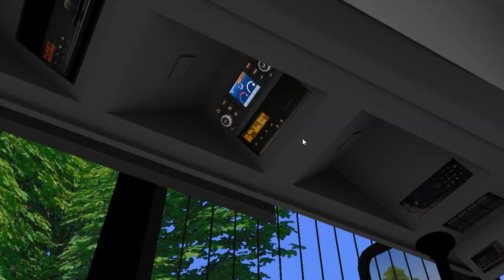Mercedes-Benz C2 Hartmann K++ on Berlin-Spandau 2017; Line: 99 --- Seeburger str. - Alt-Pichelsorf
It's Mercedes-Benz C2 Hartmann K++ with Krüger scroll matrix & automatical 2nd door.